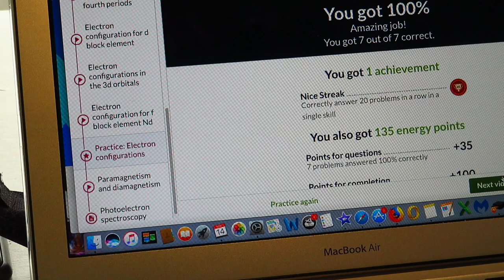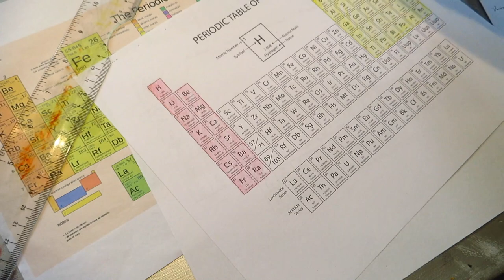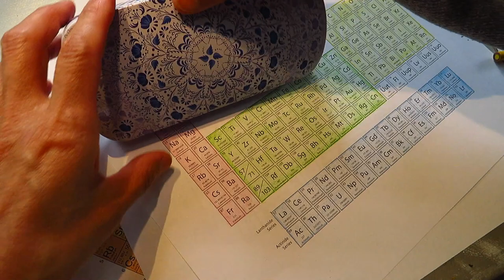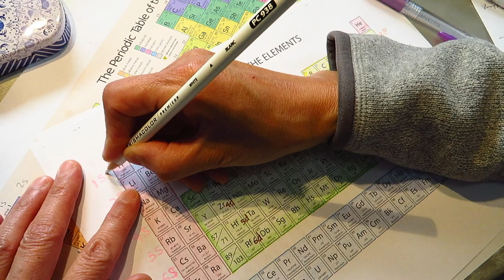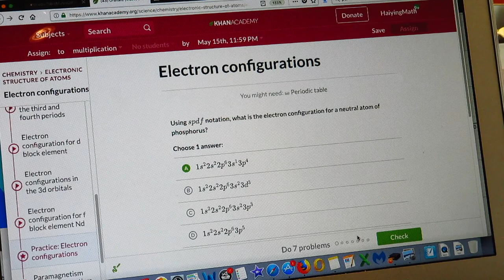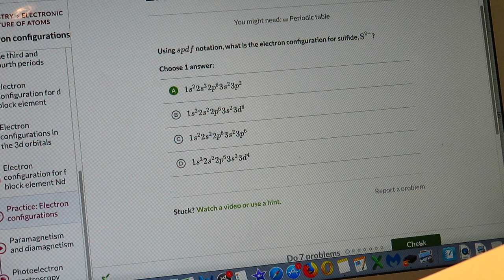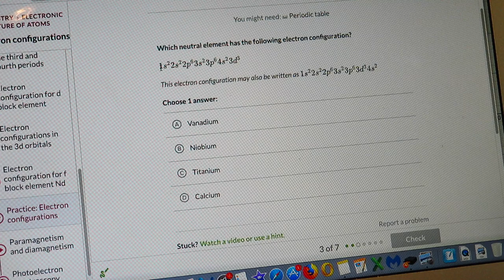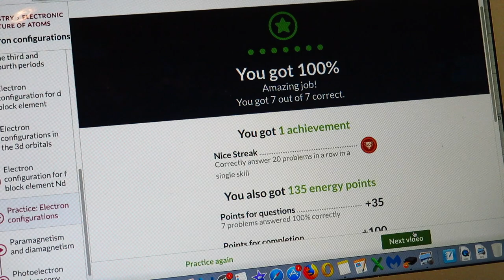Chemistry practice by dummy - electron configurations asmr